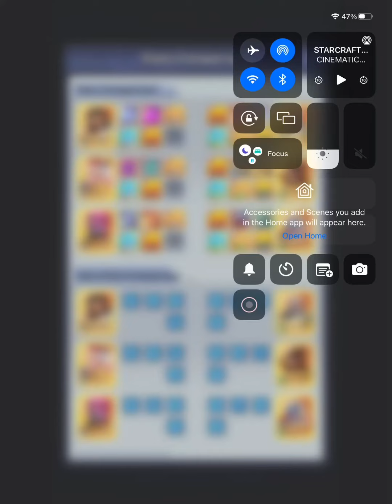How suppression “works” in Top war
There are four suppressions in Top War I believe:
Air suppresses navy
Navy suppresses army
Army suppresses air (without Maximo)

Maximo suppresses ALL 😂😂